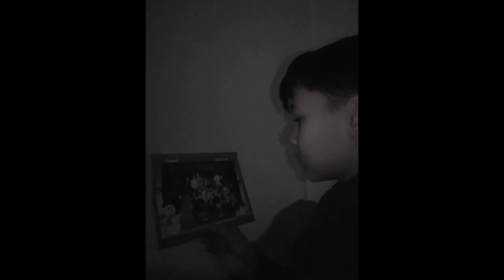Clip Samen zijn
Met de kerstdagen voor de deur willen de kinderen van groep 8 iedereen een warm HART onder de riem steken. De afgelopen weken hebben zij een clip gemaakt op een speciale editie van Samen zijn, gezongen door Willeke Alberti en Waylon.